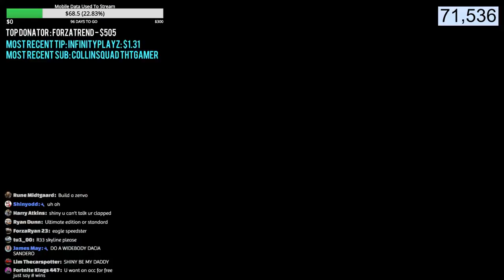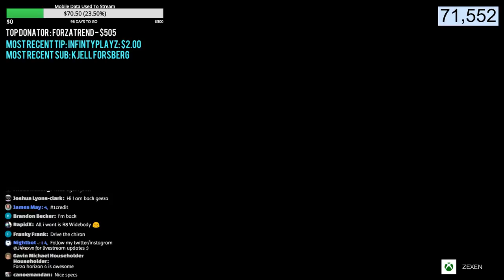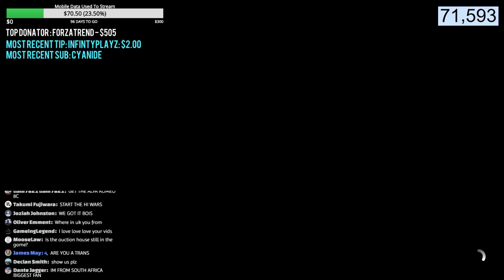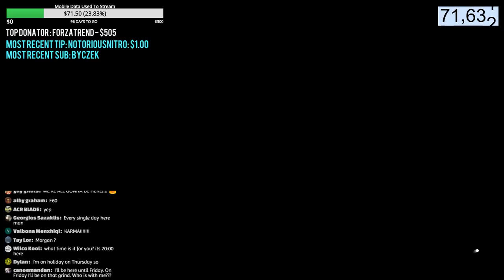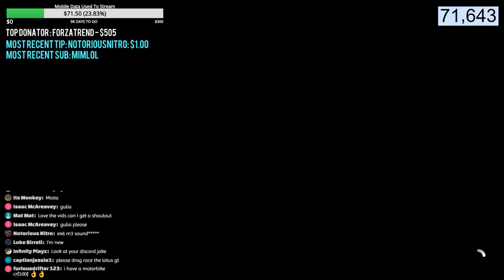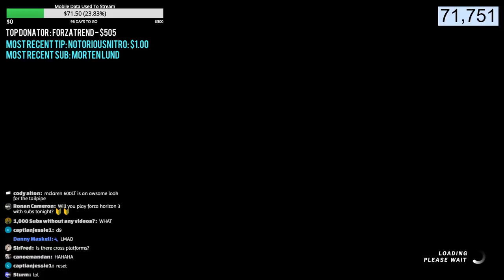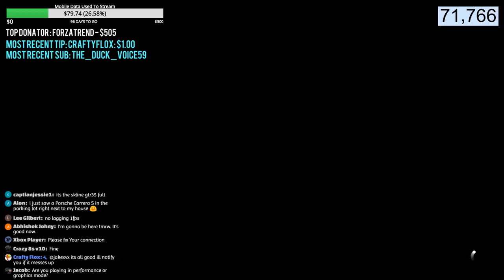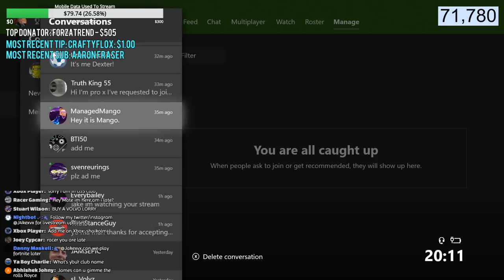Forza Horizon 4 LIVE - FULL GAME! Upgrading Supercars, Wheelspins & More! COME JOIN!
I will thank anybody who donates a generous amount by sending them free jakexvx merch/stuff, such as stickers, key ring things, shirts, hats, etc.

For CHEAP and NEAR INSTANT DELIVERY of Forza 7/Forza Horizon 3 Credits on PC/XB1: